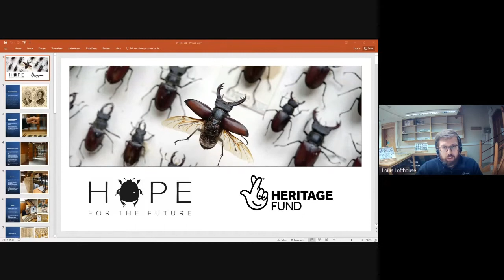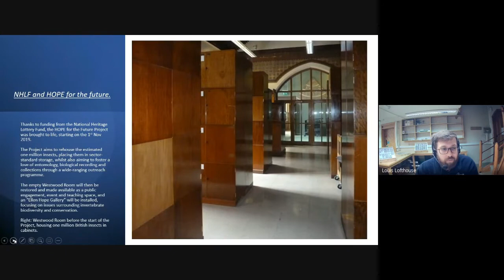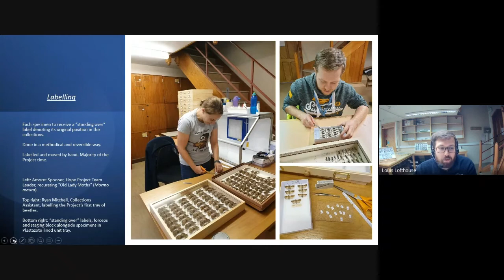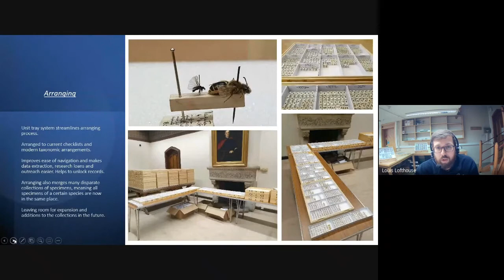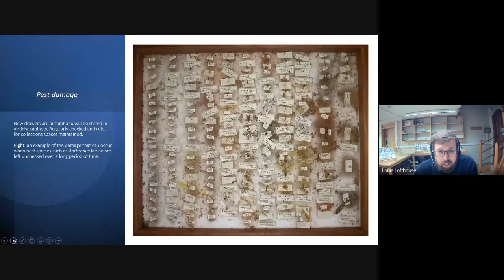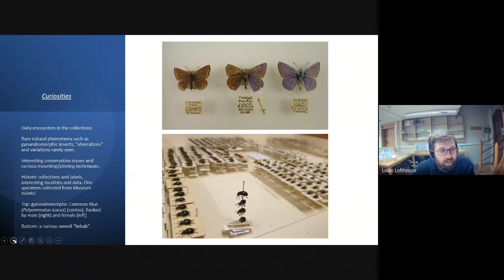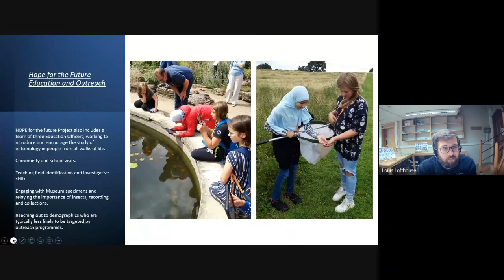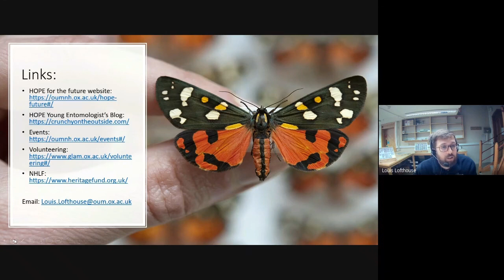TVERC Autumn Recorders' Conference 2021: The HOPE Project at OUMNH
A look behind the scenes at the HOPE for the Future Project, the largest collections-based project the Museum has undertaken, involving the re-curation and rehousing of the entire British Collection of 1 million insect specimens and funded by the National Heritage Lottery Fund. Alongside a wide-ranging outreach programme, it also aims to foster a public appreciation and understanding of entomology and of the British fauna.